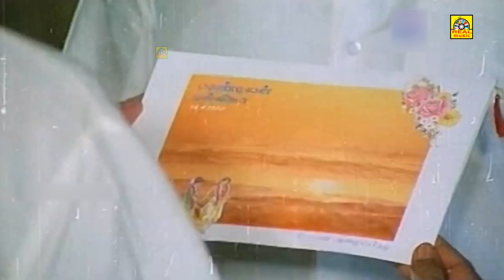விஜயகாந்த் நடிப்பில் வந்த அருமையான தமிழ் சினிமா காட்சிகள்Vijayakanth, Shobhana, Kushboo, Best Scene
Enkitta Mothathe is a Indian Tamil film, directed by R. Sundarrajan and produced by Raajeshwari Sundarrajan. The film stars Vijayakanth, Shobhana, Sarath Kumar,Radharavi,Nizhalkal Ravi,Manorama and Kushboo in lead roles. The film had musical score by Ilayaraja.